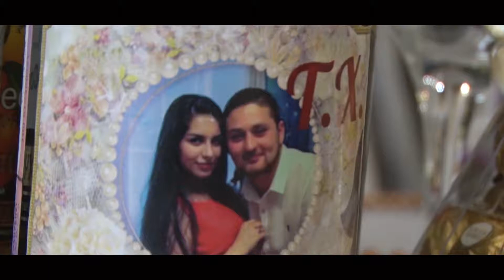TEMUR XATUNA HD KLIP